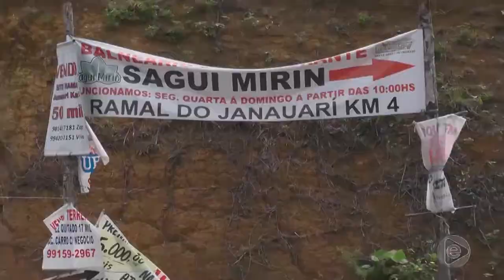Jornal Em Tempo 30 12 2019 1º Bloco